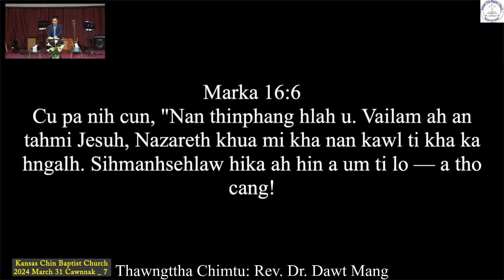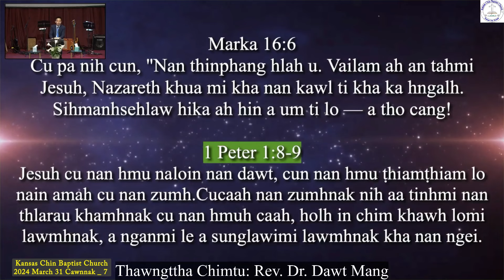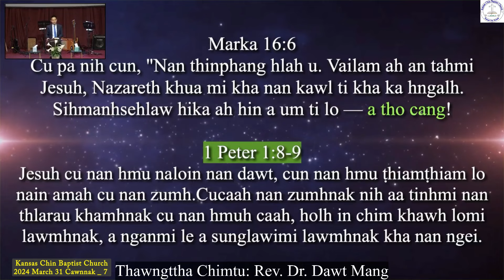Rev. Dr. Dawt Mang (Kansas Chin Baptist Church) 2024 March 31 Cawnpiaknak 7 Zingpumh